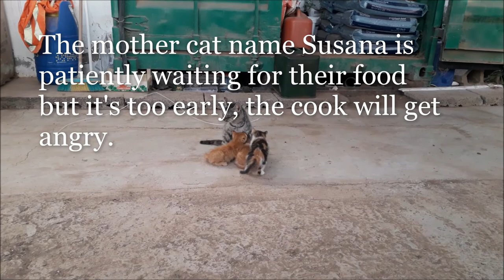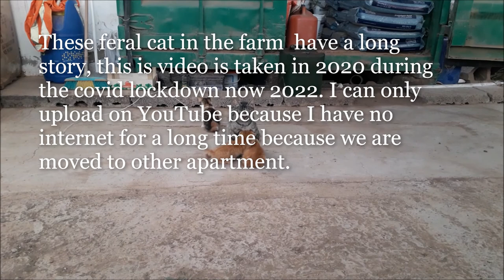youtube video #-63kl-nMNsQ